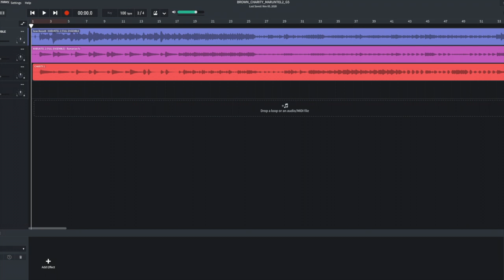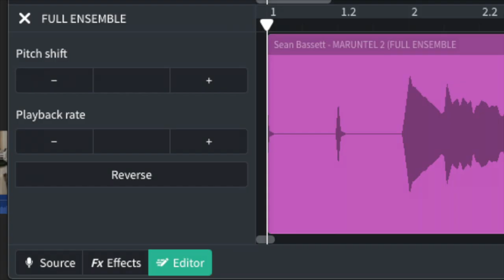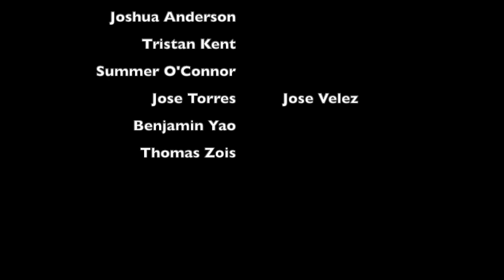SDSU Guitar Series Concert - February 25, 2021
SDSU Guitar Series

PROGRAM
Ama Gochoa by Francis Goudard
Gavotte 1 from BWV 811 by Johann Sebastian Bach
Felicidade by Carlos Jobim (arr. Roland Dyens)
Recuerdos De Alhambra by Francisco Tarrega
Intermezzo from Op. 18 No. 2 by Johannes Brahms (arr. Alan Hirsh)